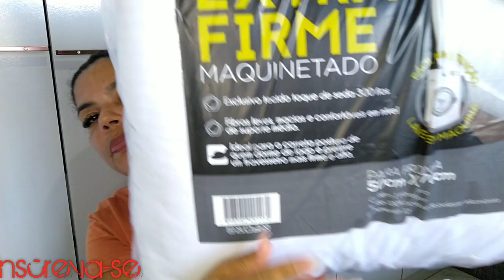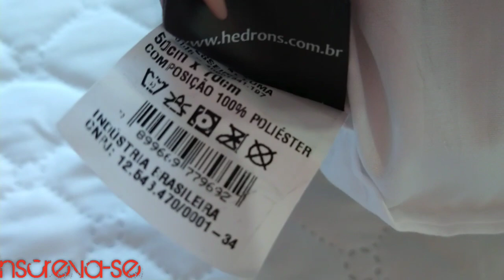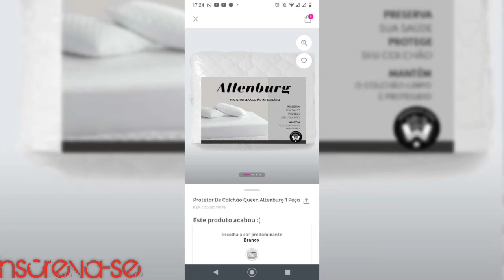COMPRINHAS PARA O LAR 💕NO SITE DA MARISA (PARA O QUARTO)💕